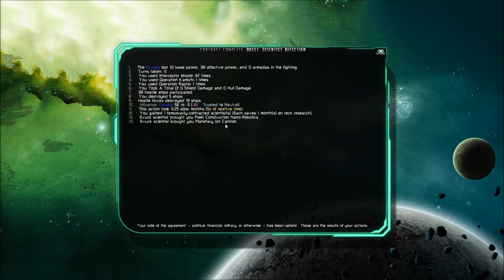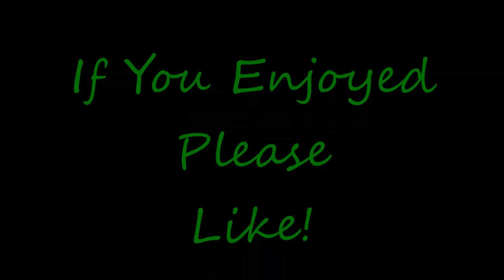Let's Play The Last Federation - Ep. 2 - Sooo Many Menus!!!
It has been about a month since I had played this game last, before starting the LP.  I think SOME things have changed, and a lot I have forgotten.  I do manage to help another race into space as well as hire diplomats all around.  I complete a mission which nets me 2 research projects and a temp scientist.  Things are looking pretty good so far, but they always do early on!

My thanks to the folks over at Arcen games for sending me this.  They did a great job with it and I hope I can do it justice.  It's an extremely deep, complicated, and difficult game, but very rewarding.  If you want to find out more about it, or grab it for yourself, check out these sites: